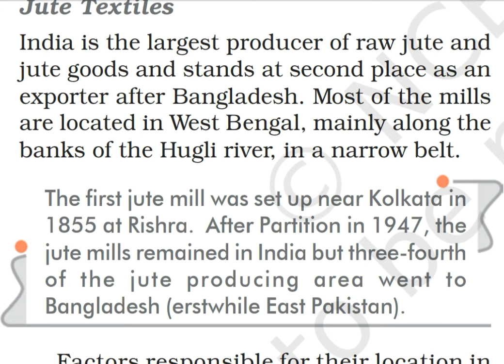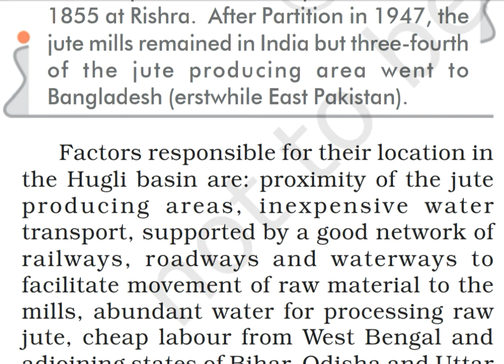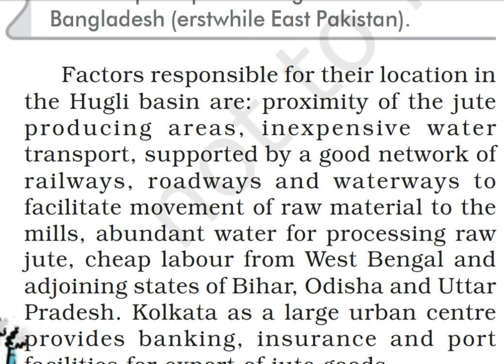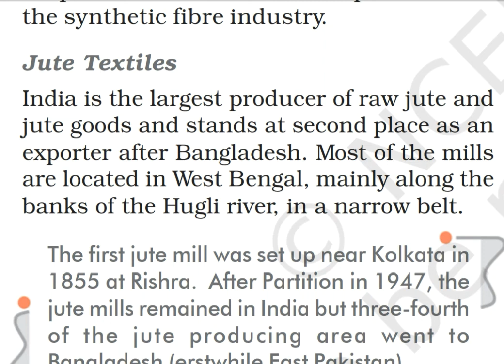Jute Textiles part -1/Manufactring Industries ch 6 /class 10